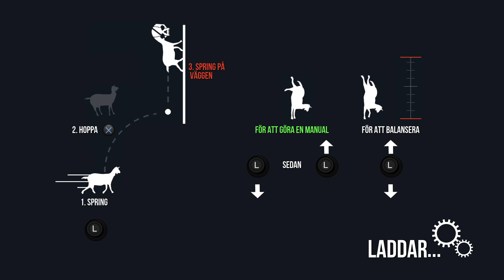Kör goat simulator med Yoel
Clock Yoel